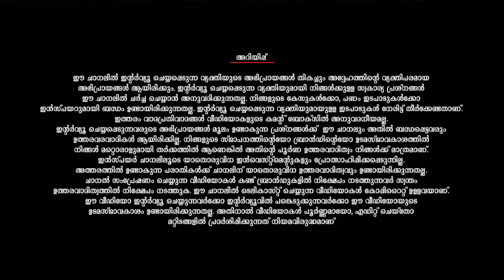കൺമുന്നിൽ കത്തിയമർന്ന കോടികളുടെ സംരംഭം...| MUJEEB RAHMAN | KEMI VENEERS | BUSINESS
കോടികൾ വിലമധിക്കുന്ന തന്റെ ഫാക്ടറി കൺമുന്നിൽ കത്തി നശിച്ചപ്പോളും തന്റെ പ്രതീക്ഷകൾ കൈവിടാതെ വീണ്ടും ആത്മവിശ്വാസത്തോടെ ബിസിനസ് ചെയ്തു പഴയതിലും കൂടുതൽ മികവോടെ ഇന്ന് പ്ലൈവുഡ് മാനുഫാക്ചറിങ് രംഗത്ത് തിളങ്ങിനിൽക്കുന്ന കേമി വേനീർസ് എന്ന് കമ്പനിയുടെയും അതിന്റെ  ഓണർ ആയിട്ടുള്ള മുജീബ് റഹ്മാന്റെയും ഇൻസ്പെയറിങ് ആയ കഥ